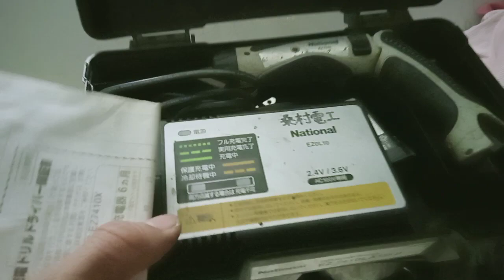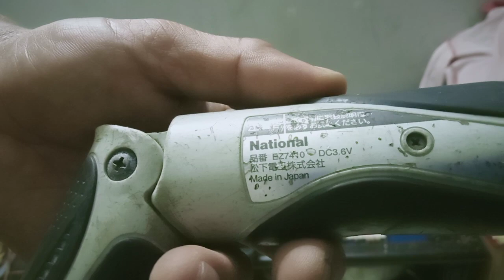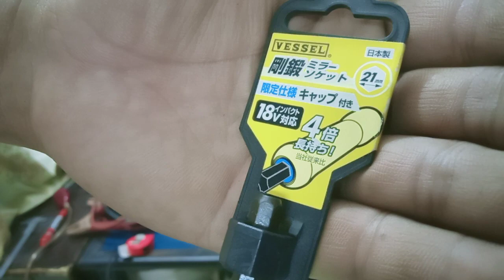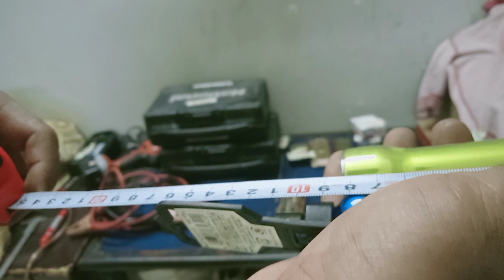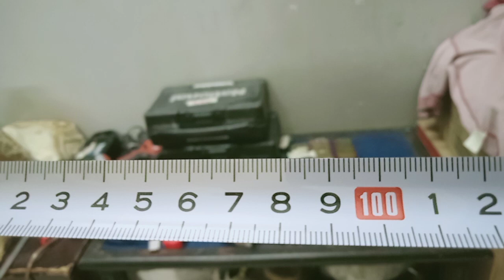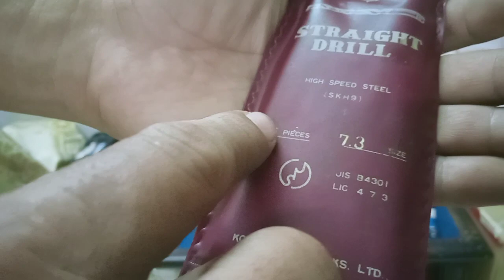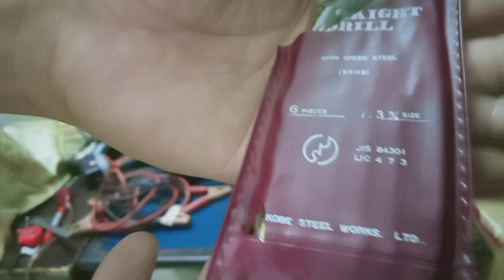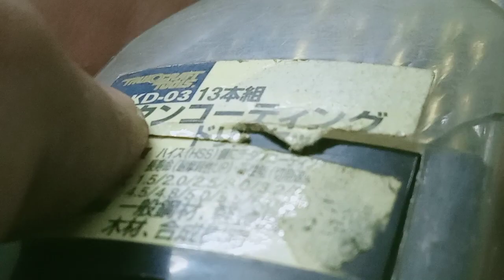Video's 71.Dt0938647376.Máy khoan Hilti.EZ7410 3.6v.Dây câu bình.mũi khoan 3 cạnh bê tông